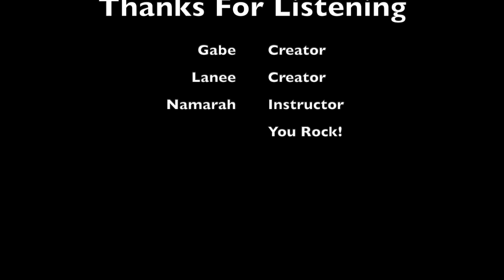Winter Student Showcase 2020 - Wissahickon Charter School Digital Music Class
Rock to the Future is a Philadelphia nonprofit that provides free and low cost music education after-school, in school, and over the summer. We create an environment where kids of all ages and abilities feel confident, safe, and respected enough to perform on stage. No matter what instrument or music style they choose, we create the support structure that allows our students to explore and grow in a safe environment. Rock to the Future prepares Philly youth for every stage!